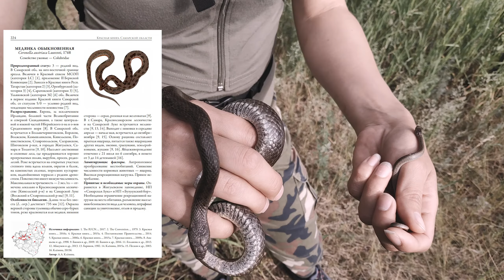Обыкновенная медянка - Ликбез о змеях #3 / Ядовита или нет? / Smooth snake / Coronella austriaca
Продолжаем познавательно-увлекательную серию о наших ползающих холоднокровных соседях - змеях. Сегодня речь пойдет о медянке обыкновенной - неядовитом виде ужовых змей. Сотрудница лаборатории герпетологии Анастасия Клёнина в доступной форме расскажет о некоторых особенностях медянок, поведает об их интересных повадках, а также постарается развенчать несколько распространенных мифов о змеях. Пожалуйста, присылайте свои вопросы, мы ответим на них в комментариях!

Вы можете поддержать развитие канала, все собранные средства пойдут на организацию экспедиций по поиску редких и ядовитых змей, а также на приобретение оборудования для содержания рептилий и съёмки новых выпусков: